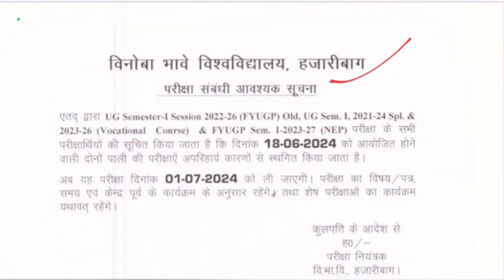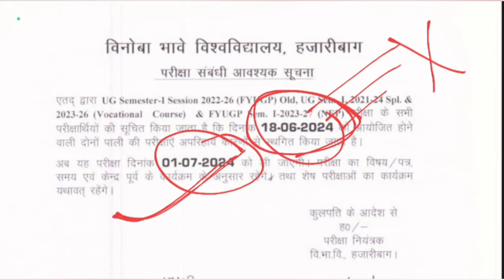Sem 1 exam cancel ❌।। fyugp Semester 1 exam cancel।। vbu semester 1 cancel exam सच या झूठ। semester1